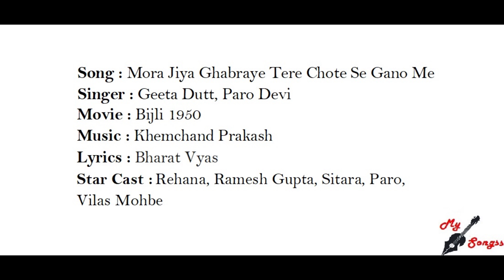Mora Jiya Ghabraye Tere Chote Se Gano Me, Movie : Bijli 1950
Song : Mora Jiya Ghabraye Tere Chote Se Gano Me
Singer : Geeta Dutt, Paro Devi
Movie : Bijli 1950
Lyrics : Bharat Vyas
Star Cast :  Rehana, Ramesh Gupta, Sitara, Paro, Vilas Mohbe